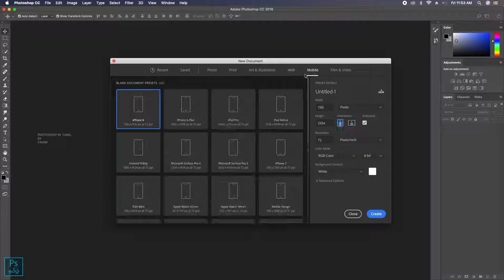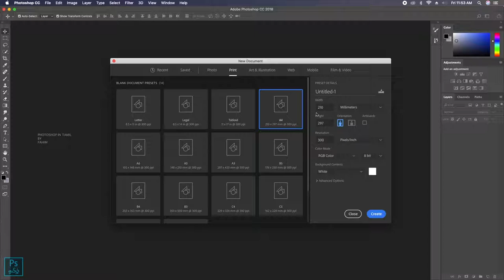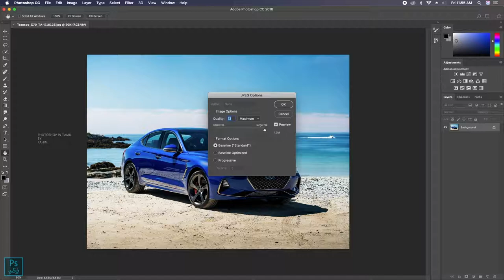How to import, export and Save in Photoshop CC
How to Create, Import and Export and Save picture in Adobe Photoshop CC?